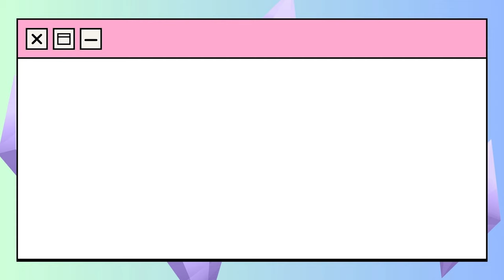✨ SIMS 4 | 💒🌸 Starter House ~ SPEED BUILD ¡Viva el Amor!💕✨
EAPatner Gracias a EA por el acceso anticipado a la nueva expansión de Sims4 Este vídeo NO está patrocinado. Este canal forma parte del programa EA Creator Network por lo que recibo códigos de packs y kits.

🌺DESCARGA AQUÍ ⤵
⬇Origin ID: DreaSims